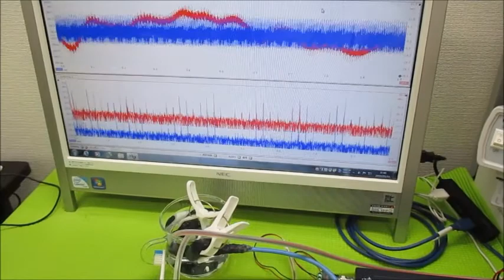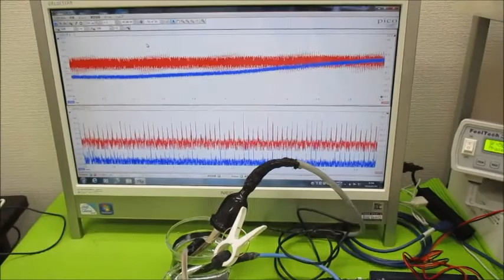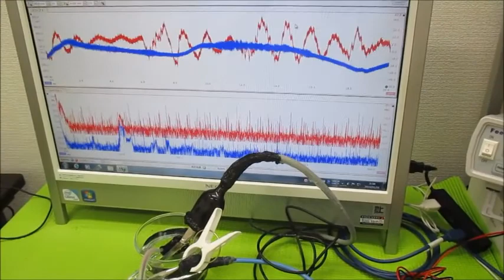‹‹超音波伝搬現象の分類：：超音波実験››